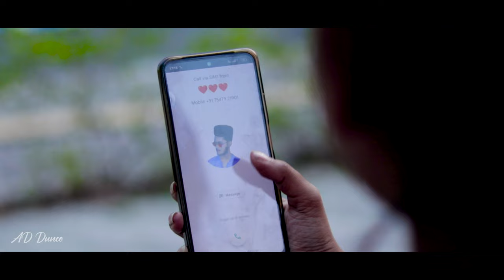অবহেলা | Obohela | Official Video Song | Bangla Sad Song | AD Dance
অবহেলা | Obohela | Official Video | Bangla Sad Song | AD Dance

Song: অবহেলা
Singer: Sahid & Joy
Lyrics: Sahid & Joy
Cast: Rambo , Prince , Pooja

'KEEP WATCHING AND KEEP BLESSINGS'
Take care guys,see you soon with another entertaining video. Bye .Love You.